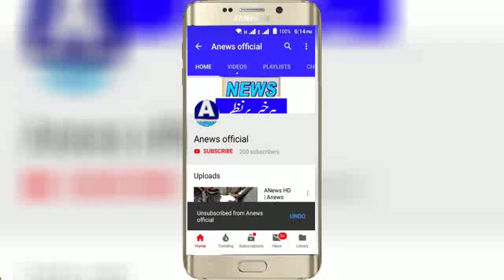ANews HD | Anews Headlines بدین پانی کی قلت کے خلاف دھرنا